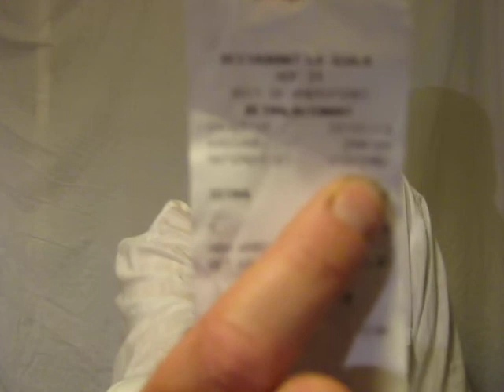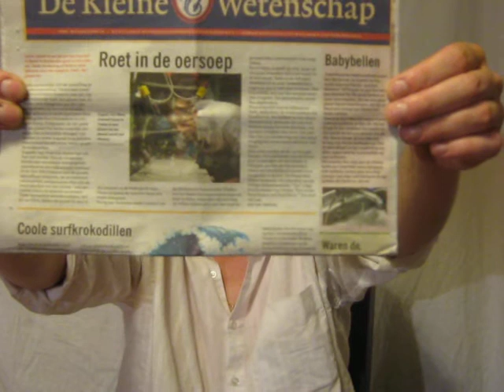Urey-Miller proven wrong: university Eindhoven-NEMO science centre amsterdam proofs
Urey and Miller performed in 1953 an experiment from which they concluded that life had a chemical origin some 4,6 bilion jrs ago. well new tests show that their experiment doesnt hold much longer. Months of their experiment brings nothing but carbon black.